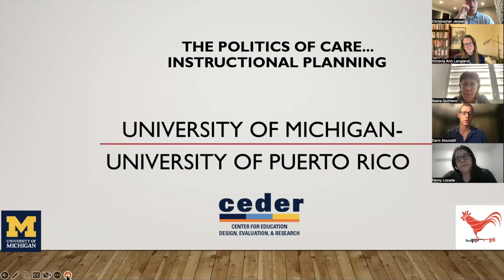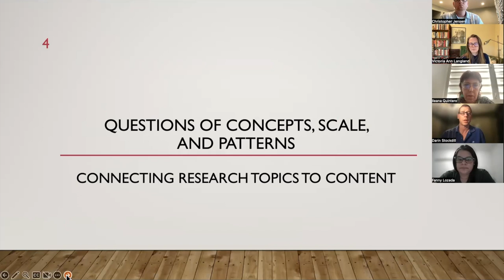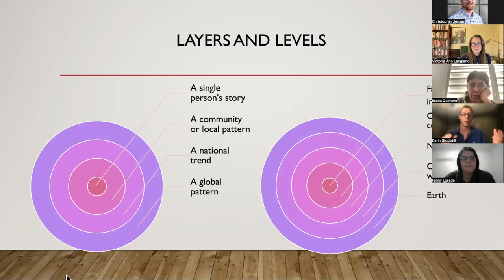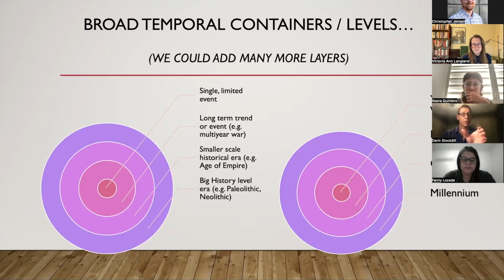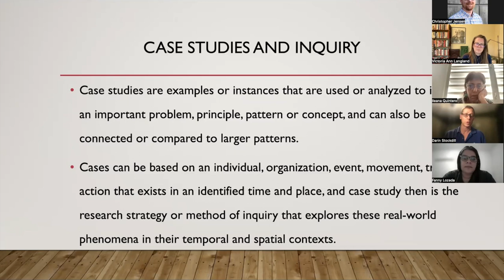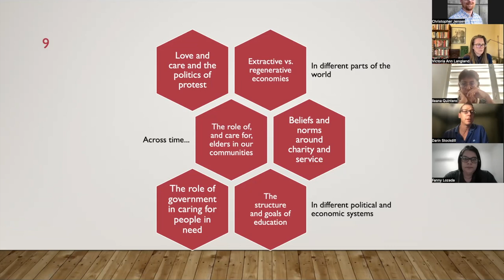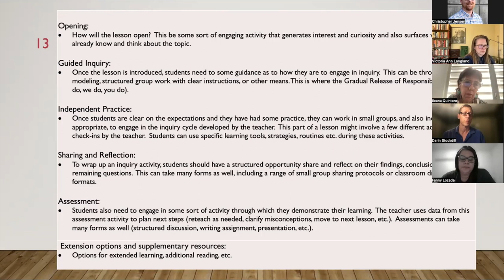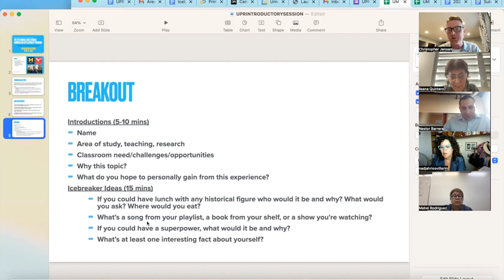Introductory Session: UPR UM Annual Curriculum Development Program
The University of Puerto Rico and The University of Michigan, through the International Institute has an on-going collaboration to support K-12 educators, Pre-service teachers, and advanced graduate students and faculty at UPR in the internationalization of education.

This clip is of our virtual Introductory Session for our 2023 Annual Curriculum Development Program focused on "The Politics of Care in Puerto Rican Classrooms".

This year's program is led by the Center for Latin American and Caribbean Studies and co-sponsored by The Center for Middle Eastern and North African Studies and the East Asia National Resource Center, with additional support from the African Studies Center.